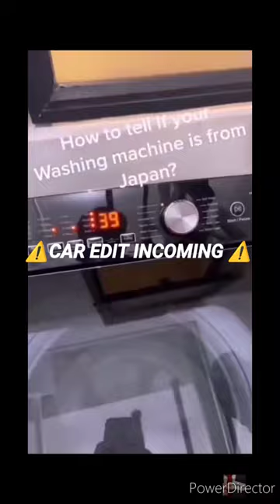CAR EDIT | WASHING MACHINE FROM Japan | Tokyo Drift Washing machine meme | subscribe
Washing machine credits :-